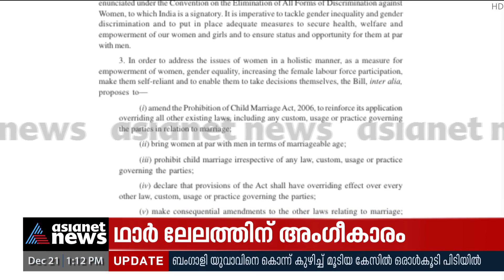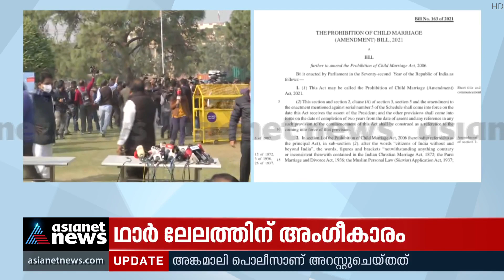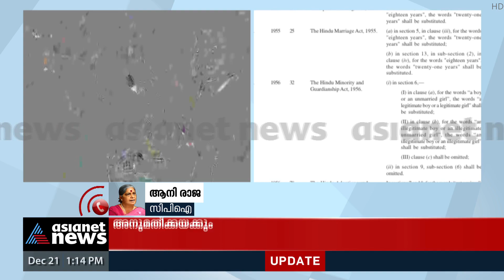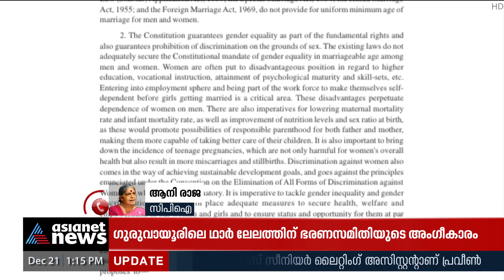വിവാഹപ്രായം ഉയർത്താനുള്ള ബിൽ നാളെ പാർലമെന്റിൽ | Bill To Raise Womens Marriage Age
വിവാഹപ്രായം ഉയർത്താനുള്ള ബിൽ നാളെ പാർലമെന്റിൽ.
Bill to raise womens marriage age  in parliament Tomorrow.